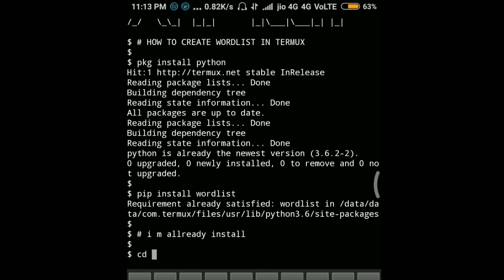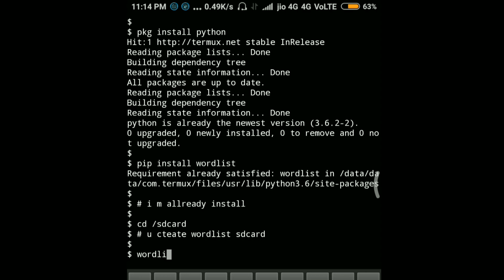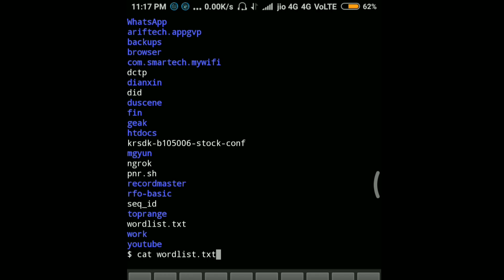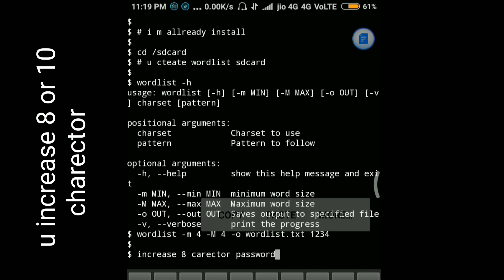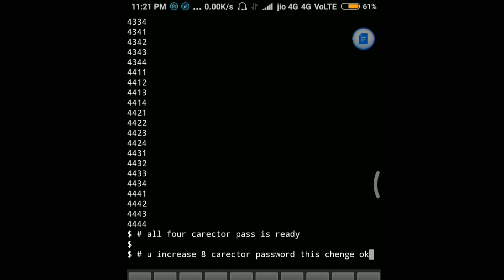How to create Wordlist in Termux [ noroot ]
Hello frendz kese he aap aaj hum dekhenge wordlist termux me kese create karte he wordlist ka use bruetforce attack me hota he age hum wo bhe dekhenge

install...

pip install wordlist

wordlist -h

yours.
Arif-Tech
ariftech